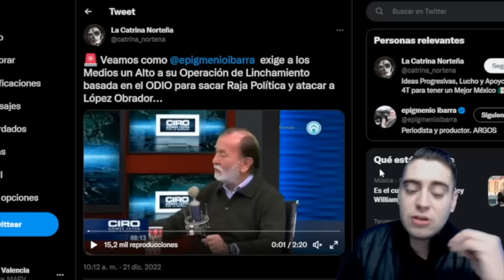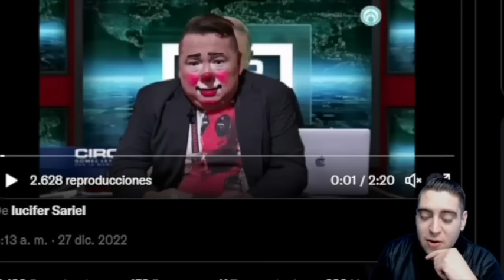¡FUE MONTAJE! CIRO ESTÁ ACABADO; CHAYOTEROS DE TELEVISA DETRÁS DE TODO ¡SOLTARON LA SOPA!